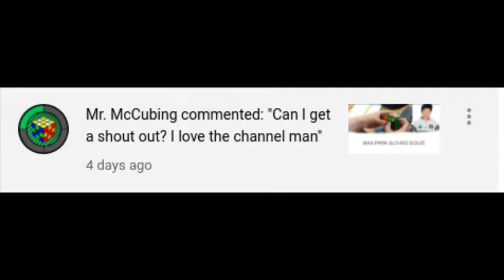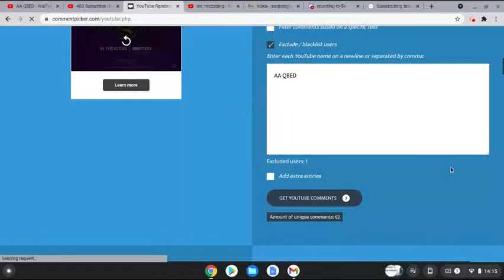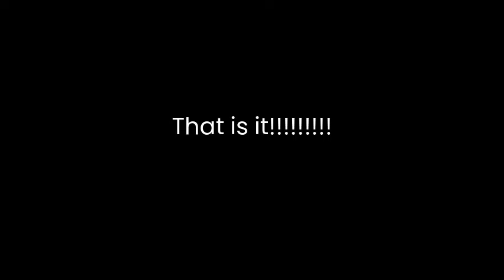400 Subscriber Giveaway Winner! + IMPORTANT ANNOUNCEMENTS | TheCubicle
In this video, I announce the winner for my 400 subscriber giveaway! The winner will receive a $10 gift card. If you didn't win please don't feel bad.

Hello there! My name is AA QBED, your typical cubing channel that likes making cubing related content! If you like cubing, whether you are a beginner or not, then this channel is for you.